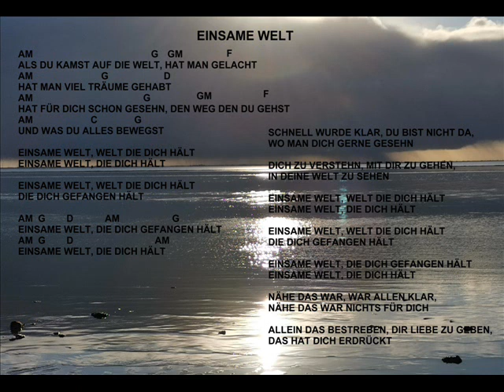Lied: EINSAME WELT